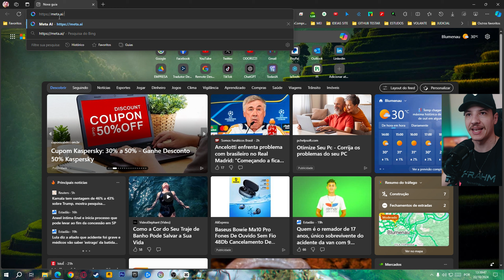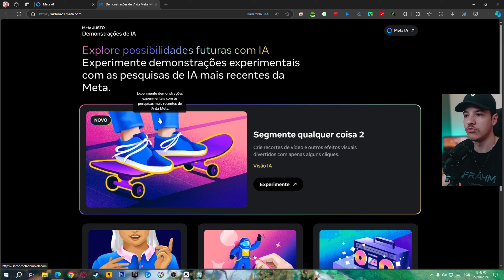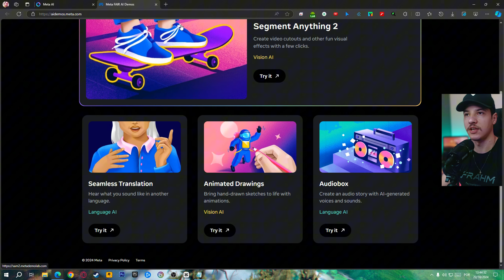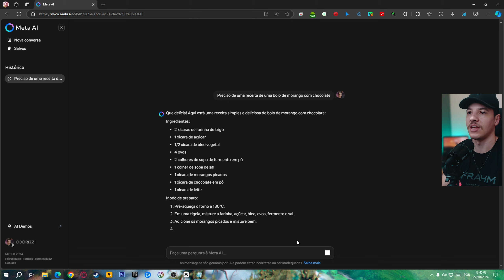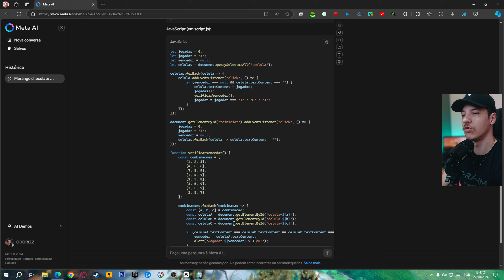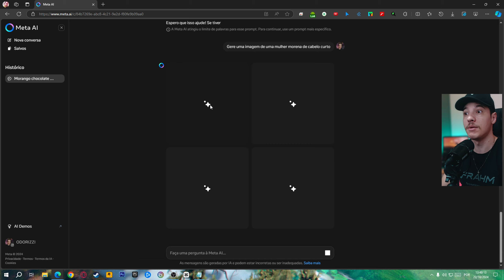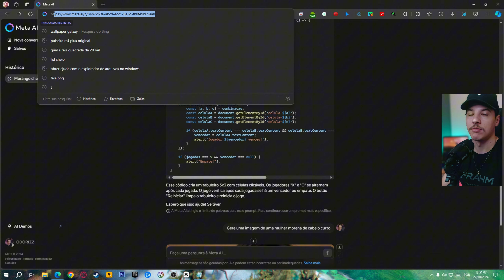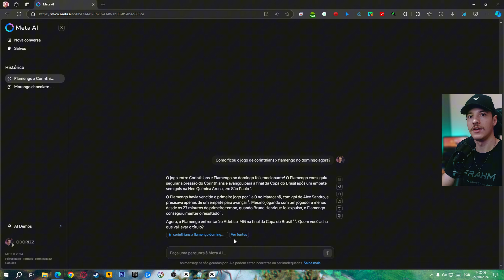Liberado! Nova META IA no Brasil - VEJA COMO USAR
Liberado! Nova META IA no Brasil - VEJA COMO USAR - Liberado Meta IA Grátis em português no Brasil e explore tudo o que o META AI pode oferecer. Receba respostas rápidas e interativas diretamente na palma da sua mão, veja como usar

Wallpaper Engine

Capitulos do vídeo:

00:00 Meta IA Brasil
00:09 Como usar
01:03 Recursos
01:27 Configurações
01:49 Primeira Pergunta
03:08 Funções das Respostas
03:46 Segunda Pergunta
04:43 Gerar Imagem
05:29 Editar Imagem
06:04 Animar Imagem
06:56 Salvos
07:11 Chat
07:20 Pergunta Atual